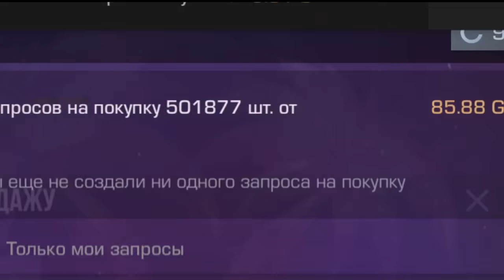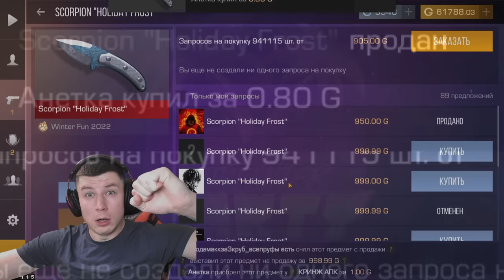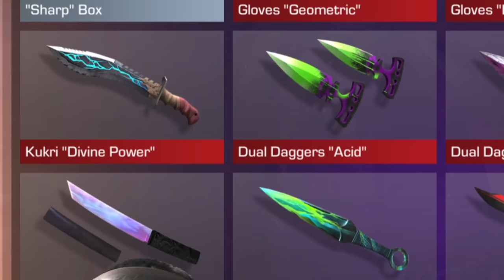ТИКТАК, Я ЭТО ТЕБЕ НИКОГДА НЕ ПРОЩУ...